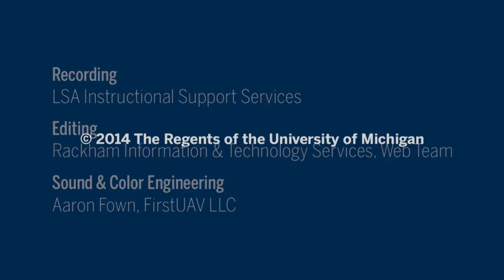Rackham Fall Welcome 2014, Remarks by Provost Martha E. Pollack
Welcome to the University of Michigan! Rackham Graduate School hosted its Fall Welcome and Information Fair on Friday, August 29th, 2014, featuring opening remarks from Provost Martha E. Pollack.